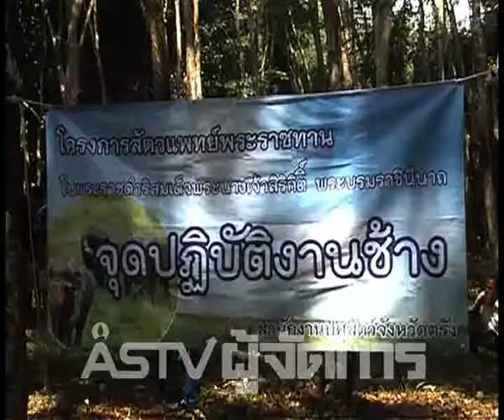ตรวจสุขภาพช้าง.wmv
สัตวแพทย์พระราชทานในพระราชดำริ สมเด็จพระนางเจ้าฯ พระบรมราชินีนาถ ลงพื้นที่ให้บริการตรวจสุขภาพช้างใน 5 อำเภอของจังหวัดตรัง หลังพบบางเชือกต้องตายลงไปเนื่องจากล้มป่วย

อ่านรายละเอียดเพิ่มเติม